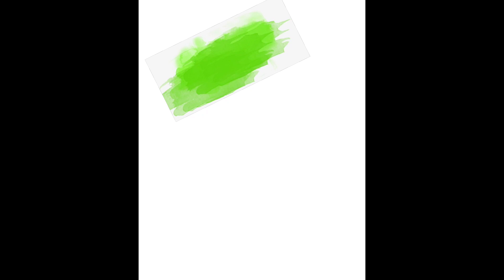El chiste verde y rápido. Chistes cortos.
El chiste verde y rápido.